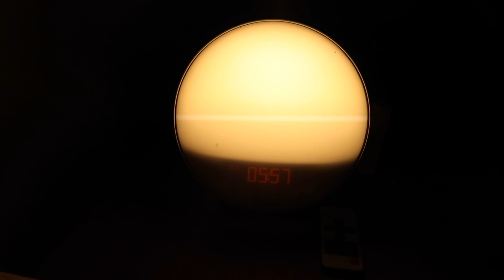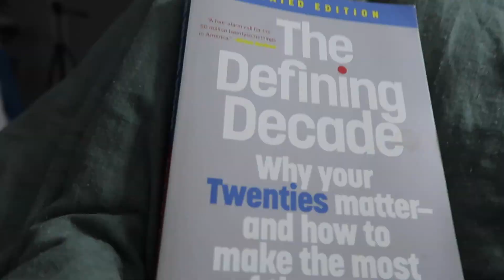VLOG: 75 HARD (with a 9-5 job!)